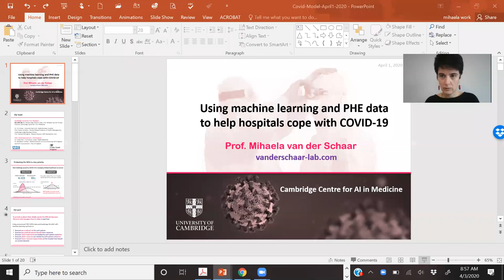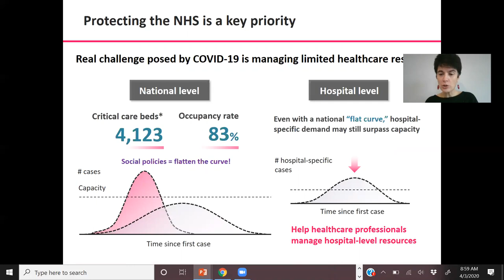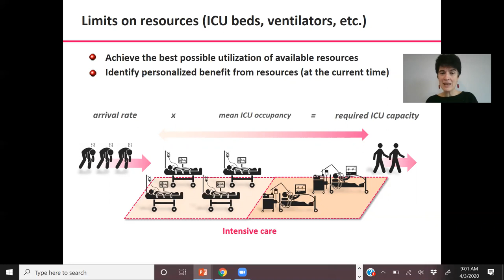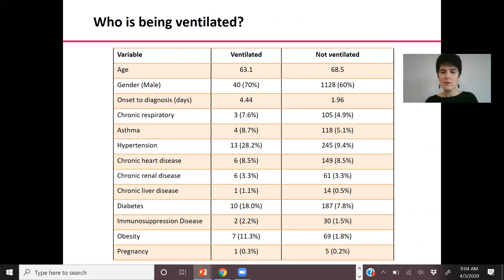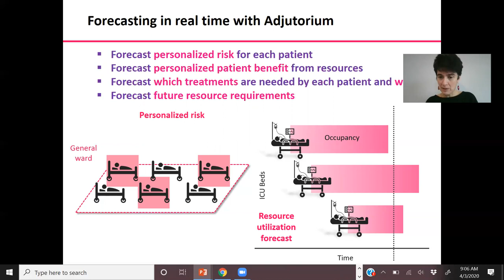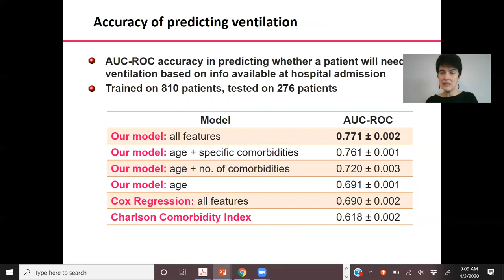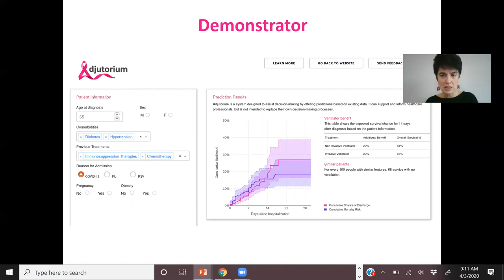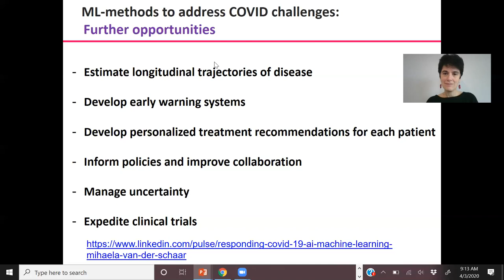Using machine learning and PHE data to help hospitals cope with COVID19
This is a presentation I gave on April 1, 2020 at an online COVID-19 workshop hosted by ELLIS (European Laboratory for Learning and Intelligent Systems).

The presentation summarizes my team's progress in creating a system that can reliably predict how COVID-19 will affect the level of demand on hospital resources.